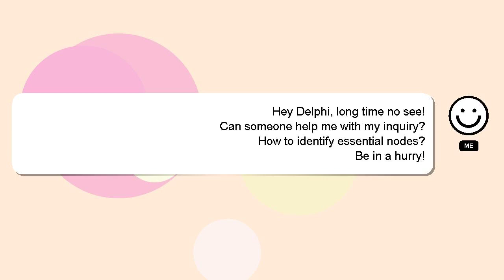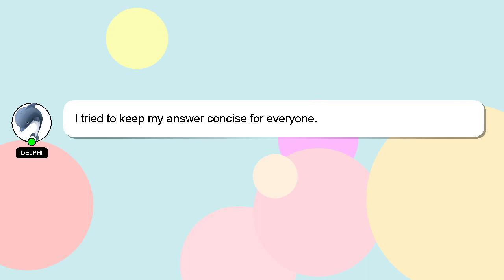How to identify essential nodes?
Let me give you a quick introduction about myself, Hi, my name is Delphi, nice to meet you. I am available to help you find solutions to your inquiries. - How to identify essential nodes?

Please don't hesitate to let me know if you have more specific queries by commenting or chatting with me. A 'heart' from me will be given as a sign of appreciation for your answer.

*2 What we are experimenting :*